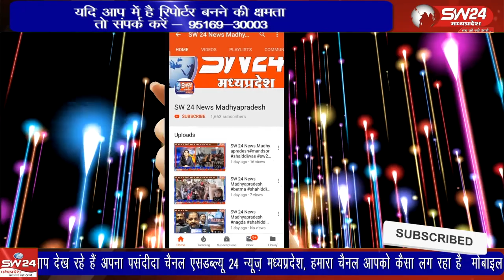शिव महापुराण कथा के सोमवार को विराम दिवस में क़रीब एक लाख की संख्या में श्रद्धालु पहुंचे ।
बेटमा में विधायक विशाल पटेल द्वारा आयोजित विश्व विख्यात कथावाचक सीहोर वाले पंडित प्रदीप मिश्रा की शिव महापुराण कथा के सोमवार को विराम दिवस में क़रीब एक लाख की संख्या में श्रद्धालु पहुंचे ।
बेटमा इंदौर से राजेंद्र सूर्यवंशी की रिपोर्ट ।